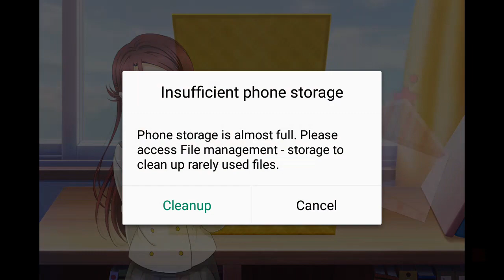LLSIF Choir Ruby Scouting ! || 3 10+1s, 6 GT, 2 Soloyolos, 1 BT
OOF RUBY WHY